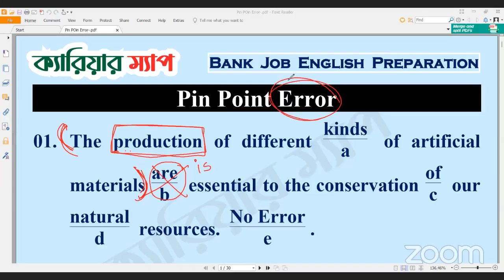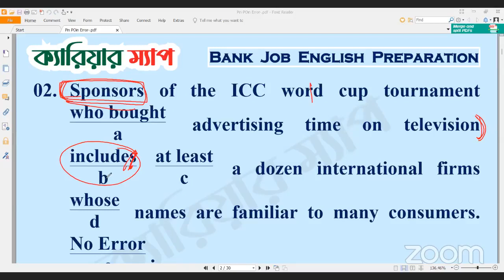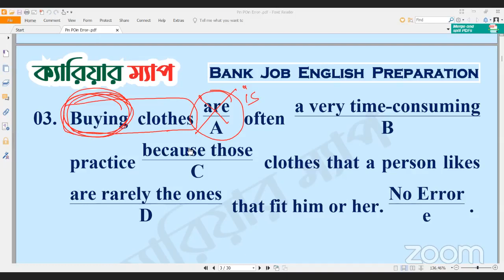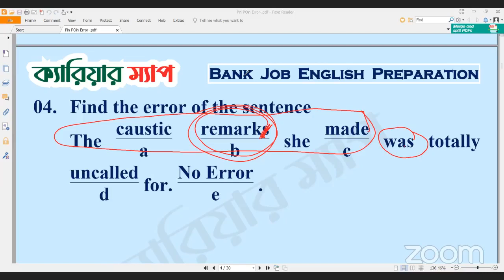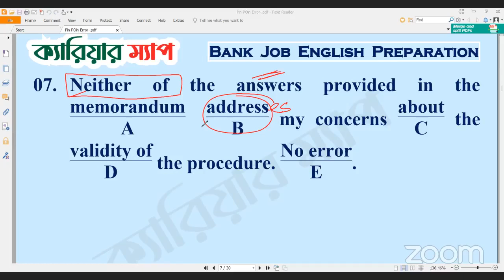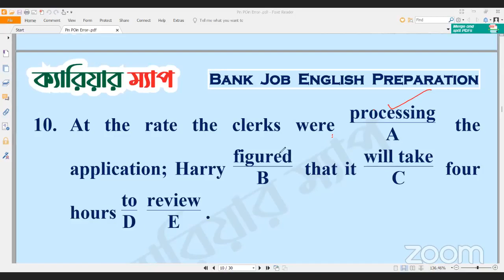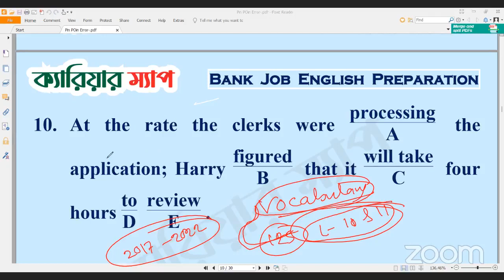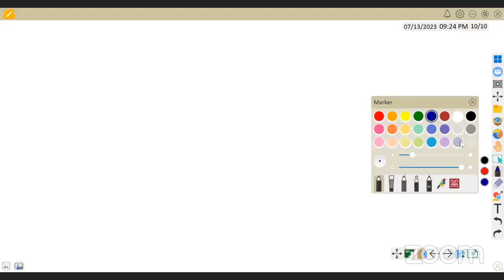বাংলাদেশ ব্যাংক অফিসার (ক্যাশ) English SUGGESTION CLAS-02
বাংলাদেশ ব্যাংক অফিসার (ক্যাশ) পরীক্ষাকে কেন্দ্র করে ক্যারিয়ার ম্যাপ ব্যাংক জব প্রিপারেশন আয়োজন করেছে 7 DAY LIVE SUGGESTION CLASS এরই ধারাবাহিকতা আজকে ২য় ক্লাস-(ইংলিশ) ক্লাসটি নিবেন ইংলিশ এক্সপার্ট এম. রুবেল রানা স্যার।